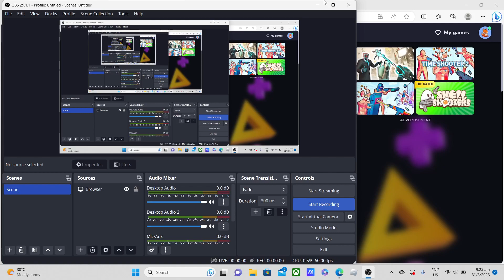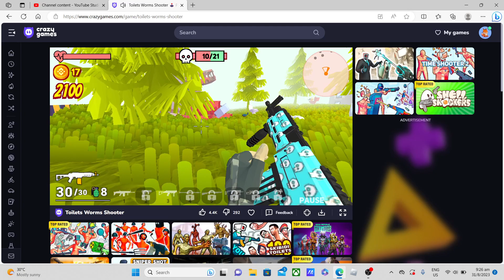toilet worm shooter level 126